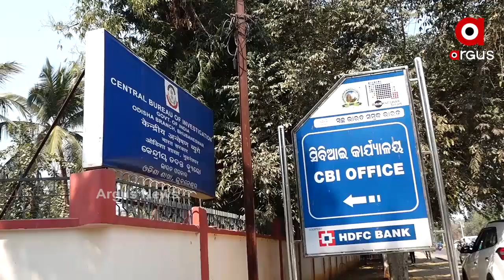ପାପର ଠିକଣାରେ ପୁଣି ପହଞ୍ଚିଲା ପାପୀ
ଜେଲ ଗଲା ବିବନ ବିଶ୍ୱାଳ । ରିମାଣ୍ଡର ଦିତୀୟ ଦିନରେ ଆଜି 22 ବର୍ଷ ତଳର କଳା କାହାଣୀ କହିବାକୁ ଦୁର୍ଷ୍ମମ ଘଟାଇଥିବା ସ୍ଥାନରେ ସିନ ରିକ୍ରିଏସନ କରିଥିଲା ବିବନ ବିଶ୍ୱାଳ । ତେବେ ସିବିଆଇ ହାତରେ ଲାଗିଛି ବଳିଷ୍ଠ ପ୍ରମାଣ । ଖୁବ ଶିଘ୍ର ଅଞ୍ଜନା ମିଶ୍ର ମାମଲାରେ ଚାର୍ଜସିଟି ଦାଖଲ କରିବ ସିବିଆଇ...